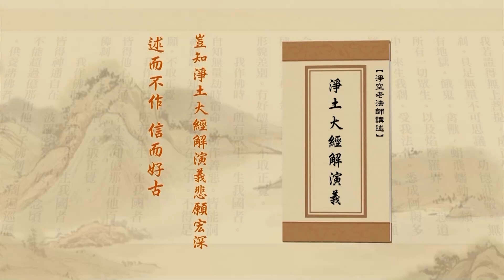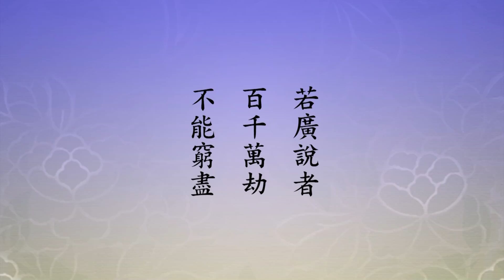淨土大經解演義 2010, 第492集 | 【智慧跟福德全是自性有的】